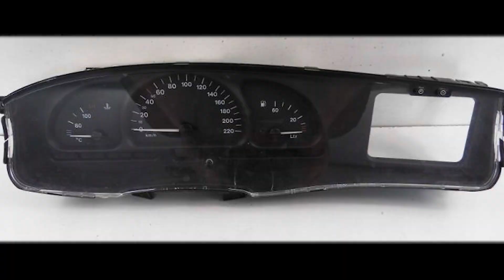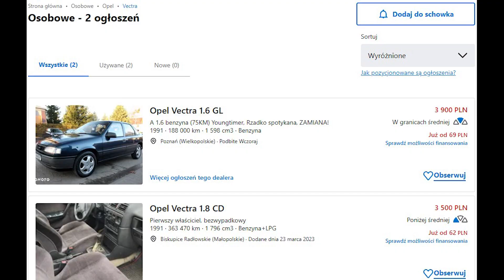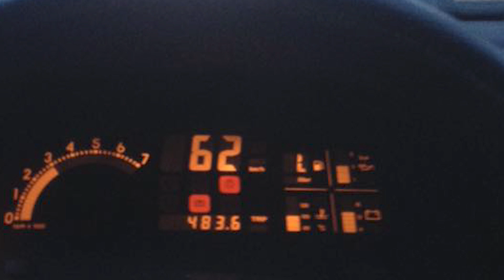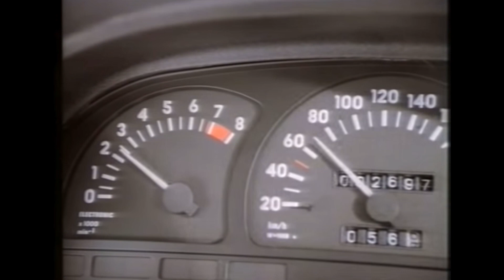Pierwsze i ostatnie 4x4 | Vectra A | Recenzja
↓Rozwiń opis ↓ ↓Rozwiń opis ↓ ↓Rozwiń opis ↓ ↓Rozwiń opis ↓ ↓Rozwiń opis ↓ ↓Rozwiń opis ↓
          💢  💢   Masz propozycje która furke opisać ? Pisz w KOM   💢 💢

🟥 Zaznacz DZWONECZEK 🔔, by być na bieżąco z filmami!  🟥

                                     ❗❗  Dziękuje za wsparcie w rozwoju ❗❗
 nie tyle że finansowo ale za danie subskrypcji jak i propozycji co chcesz zobaczyć
                                     ❗❗ każda z tych rzeczy to cegiełka  ❗❗

✔  Zapraszam do wyrażania swojej opini, doswiadczen z tym autem  ✔

Zrodla uzyte w tym filmie, staram sie wybrac najlepsze i tu macie do nich linki :

Spis:
0:00 - 0:21 - Wstęp
0:22 - 0:42 - Lata
0:43 - 0:54 - Nazewnictwo
0:55 - 1:25 - Płyta, nadwozia
1:26 - 1:43 - Lift
1:44 - 2:26 - Wygląd
2:27 - 2:55 - Wnętrze
2:56 - 3:37 - Silniki
3:38 - 4:42 - Usterki
4:43 - 5:37 - Wersja 2000
5:38 - 6:20 - Wersja Turbo 16v
6:21 - 7:48 - Różnice wyglądu i wnętrza
7:49 - 8:02 - Fajne projektowe dodatki
8:03 - 9:28 - Historia z Formuła 1
9:29 - 10:13 - Opinia o vice
10:14 - 10:28 - Dziękuje za oglądanie
10:29 - 10:35 - BONUS